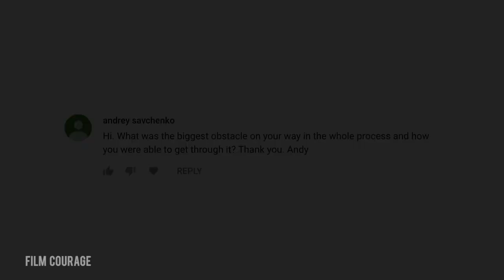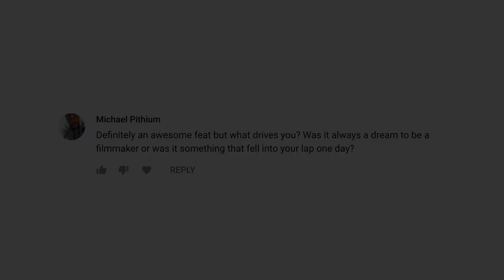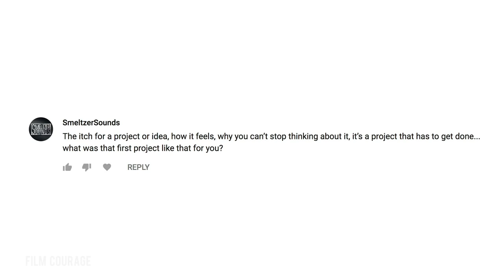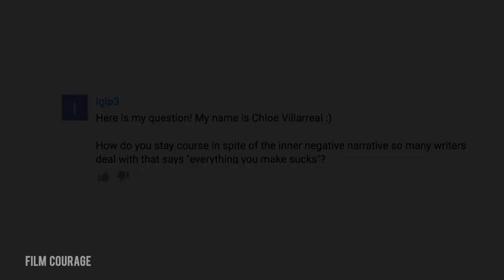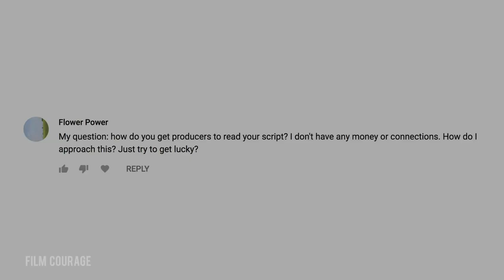Justin Warren on Making His First Feature Film and the Lessons Learned [FULL INTERVIEW]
MORE VIDEOS WITH JUSTIN WARREN

AUDIO